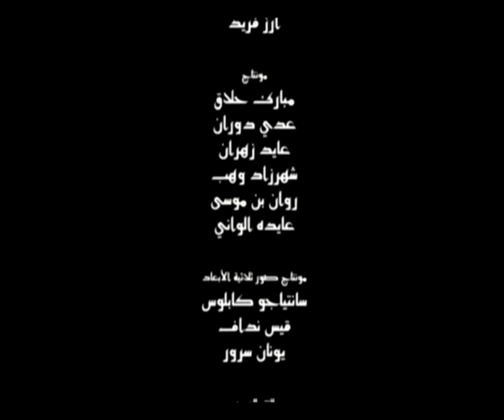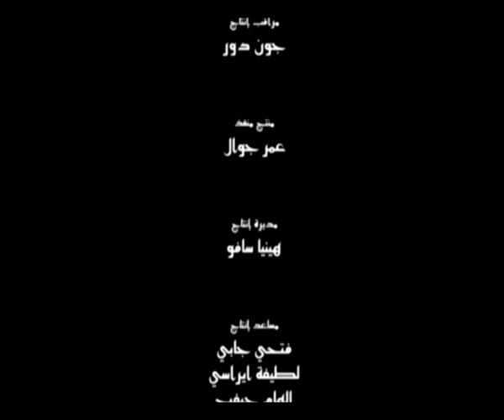Ilyas Elijah Urdu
Ilyas
Ilyas was a great prophet of Allay.  Allah chose him to be his prophet and tell the people to repent.  When Ilyas was called by Allah he obeyed him.  Once in his life Ilyas challenged the priests of Baal to pray to their God to light a sacrifice on fire.  The 450 prophets of Baal could not light the sacrifice, but Ilyas alone prayed to Allah and he immediately lit the sacrifice on fire.  Then Ilyas ordered all the prophet of Baal to be executed.  This angered Jezebel the wife of King Ahab.  She tried to have Ilyas killed, but Ilyas fled.  During this time Ilyas became very discouraged, but he trusted in Allah and Allah provided for him.  Ilyas was a great prophet of Allah.  At the end of his life he did not die but was taken up to heaven on a chariot of fire that Allah sent for him.